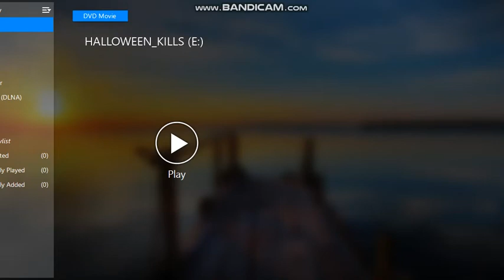Opening To Halloween Kills 2022 DVD